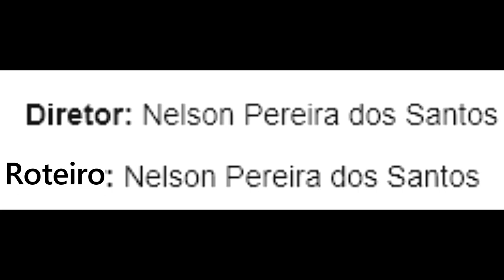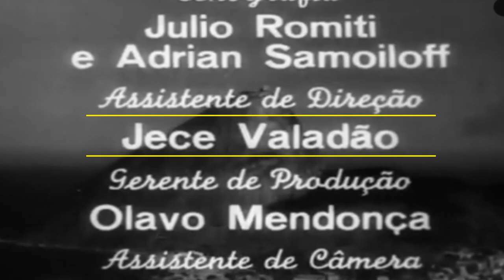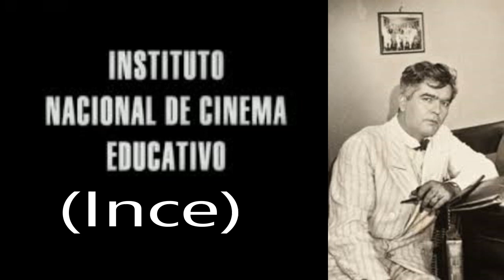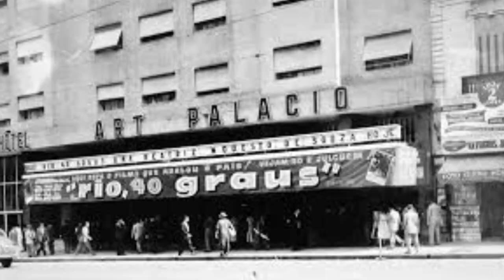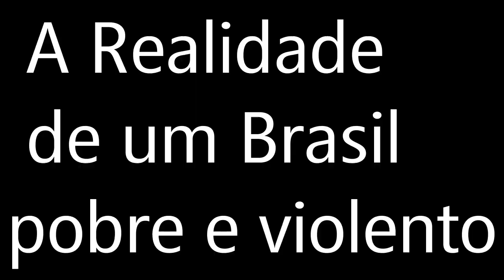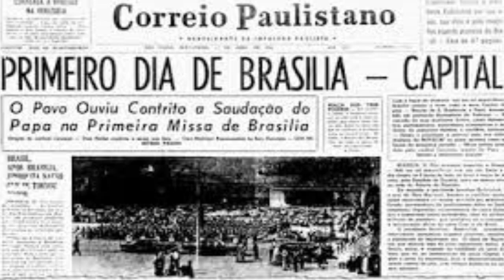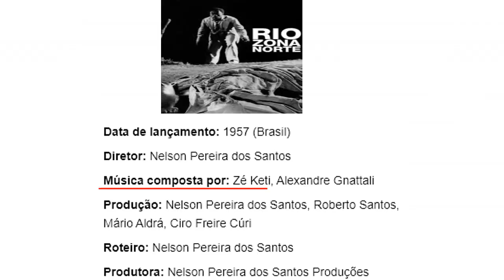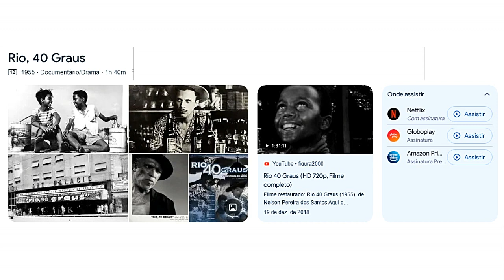RIO 40 GRAUS (1955): O FILME CENCURADO POR POLITICOS E MILITARES (Rio 40 Graus desafiou a censura)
Um dia na vida de cinco garotos de uma comunidade que, em um domingo tipicamente carioca e de sol escaldante, vendem amendoim em Copacabana, no Pão de Açúcar e no Maracanã.

SOBREVIVENTE: AÇÃO, SUSPENSE E EMOÇÃO, O FILME QUE FOI GRAVADO NA DESLUBRANTE QUINTA DA BOA VISTA

TROPA DE ELITE 2: O INIMIGO AGORA É OUTRO (2010) |CURIOSIDADES DO MAIOR SUCESSO DO CINEMA BRASILEIRO